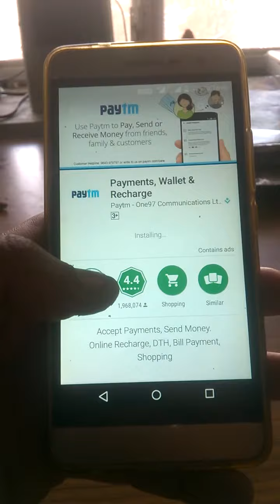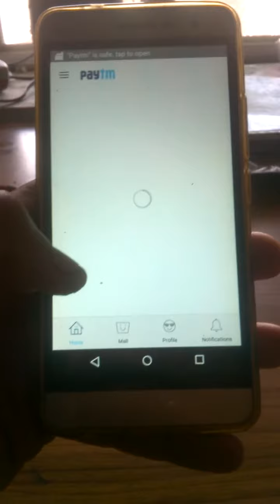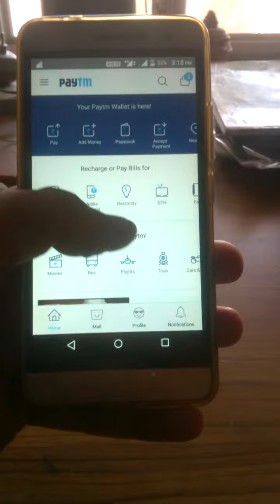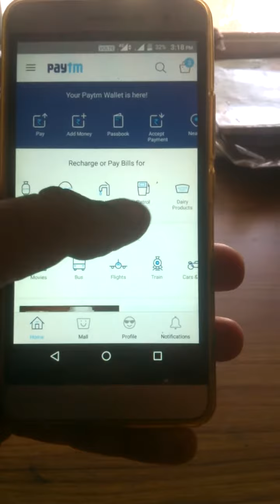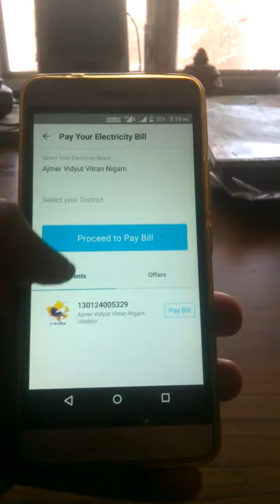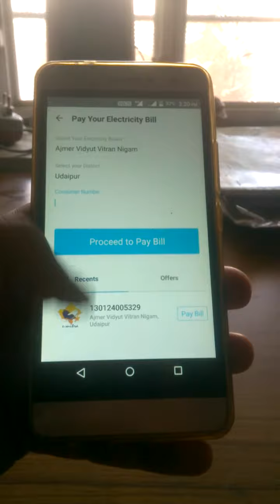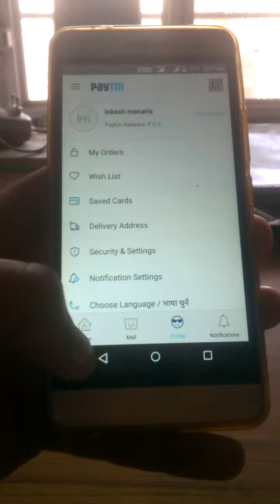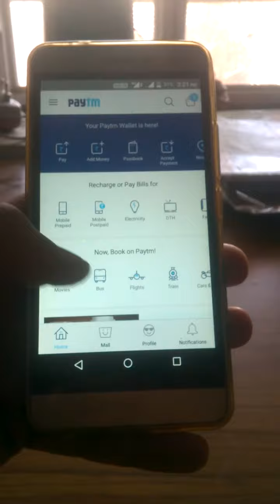paytm use karne ka tarika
live world and ideas